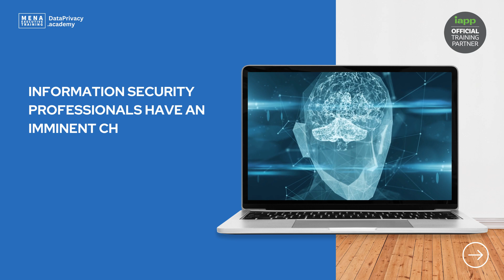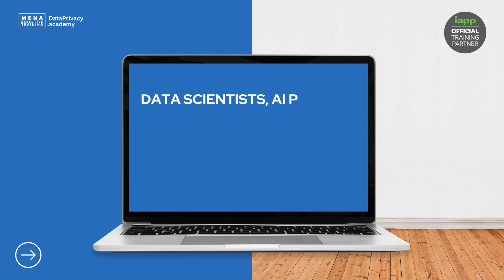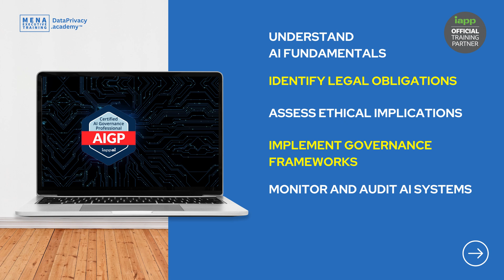What is AIGP - Artificial Intelligence Governance?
In this video we explain what AIGP is- the brand new certification from the IAPP and an overview of Artificial Intelligence Governance.